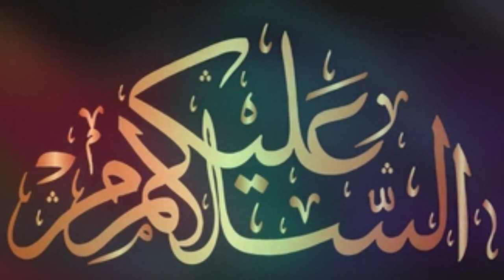Nashta men kia khana sunnat he. 2 waqat ka khana khane k fawaid. Mufti Zarwali Khan | Urdu | Hindi.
Benefits of undereating and harms of overeating.
Kam Khanay k Faidy Aur Zeyada Khanay k Muqsanat.
Nashta ka Sunnat Triqa By Mufti Zarwali Khan RA

اس ویڈیو میں ہم اردو میں ناشتہ کا سنت طریقہ سیکھتے ہیں لہذا مزید معلوماتی ویڈیوز کے لیے برائے مہربانی hk 360 کو سبسکرائب کریں۔